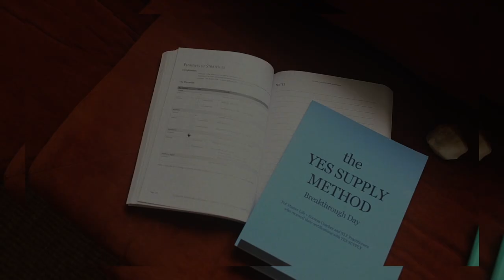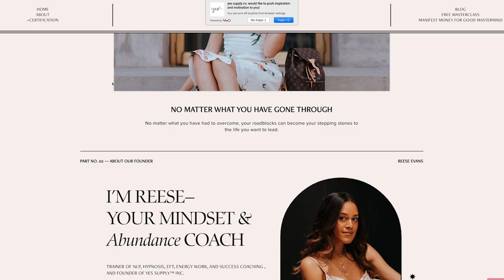EFT Tapping Coaching Demonstration | How to do EFT Tapping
EFT Tapping Coaching Demonstration

Sign up for the YES SUPPLY METHOD Coaching Certification

Love,

Reese

Join my FREE 5 day course that teaches you NLP, EFT, Hypnosis, Life and Success Coaching and more

Ready to become a coach? Join my upcoming masterclass that shows you how to create 10K+ months as a coach

Learn about my Certification Program for coaches who are ready to learn Neuro Linguistic Programming (NLP), Emotional Freedom Techniques (EFT), Hypnosis, Life and Success Coaching and TIME Techniques: Head and get certified as a coach and personal development influencer!

Mini Ring Light •

Tools I use to create evergreen campaigns and six-figure success in my business →
Planning an event for your tribe and need a space? Use this